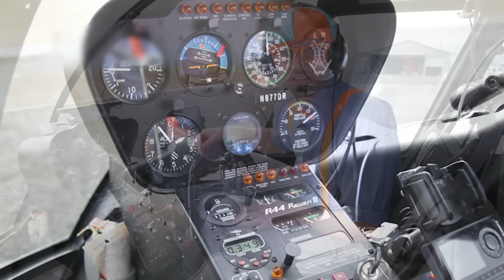Blippi Visits an Indoor Playground (Giggle Jungle) | Learning Colors For Kids | BEST OF Blippi Toys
Blippi teaches and helps your child learn colors at an indoor playground. At this fun play place, Blippi jumps spins and rolls through his way to learning! Blippi makes educational videos for toddlers

Learn more things like healthy foods and fruits with Blippi with a full Blippi videos playlist